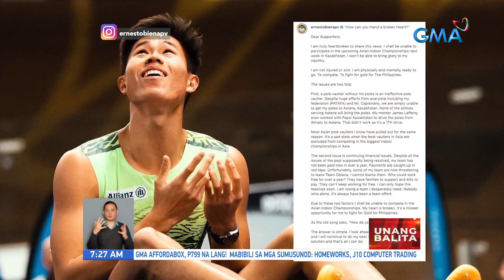EJ Obiena, hindi makakasali sa Asian Indoor Championships dahil sa problema sa poles at...| UB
EJ Obiena, hindi makakasali sa Asian Indoor Championships dahil sa problema sa poles at sa pondo | UB